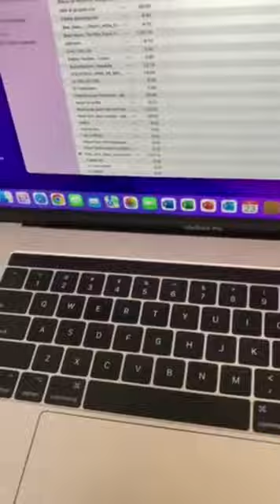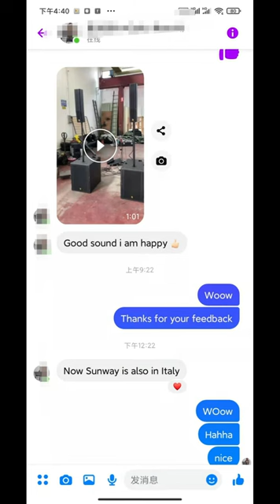CS64&CS18 6X4 Inch Active Pa Column Array Speaker System Feedback In Italy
CS64 6x4 inch column array speaker
CS18 active subwoofer 18 inch
First Grade Russian Birch plywood
Waterproofing Polyurea paint
Built-in DSP plate amplifier
Lightweight, simple and easily set up

Overview:

CS64 pa column speaker is equipped with 6 units 4 inch speaker driver. The compact and lightweight speaker box with aerodynamic design provide crisp and clean sound.

CS18 active subwoofer speaker housing a 18 inch big bass woofer provide punchy bass sound. A 2 channel active DSP plate amplifier module is installed in the CS18 cabinet. One channel power the subwoofer 18 inch, another channel power the CS64 column array speaker. The DSP function of the plate amplifier allow user set up and modify the signal processing path, including MUTE, Polarity, Gain, Delay, Limiter, Mixer, EQ, Crossover via laptop.

CS64&CS18 active column speaker is a ideal design for small touring music live performance, wedding, indoor sound reinforcement, like conference room, school auditorium.

First Grade Russian Birch plywood provide better clarity and tone

Waterproofing Polyurea paint allow speaker can be used in villainous weather, high temperature environment

Built-in DSP plate amplifier provide digital processing and amplification.

Best wishes,
Stefan Hu
Sales Manager